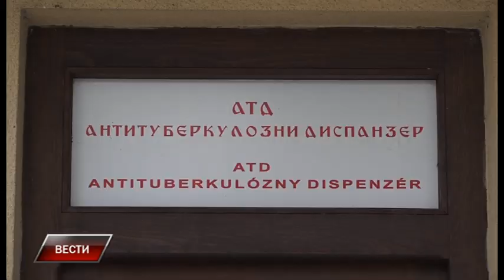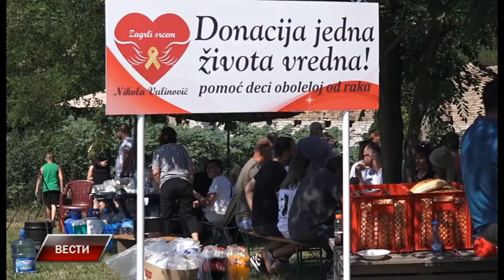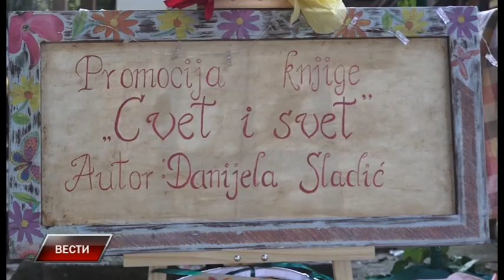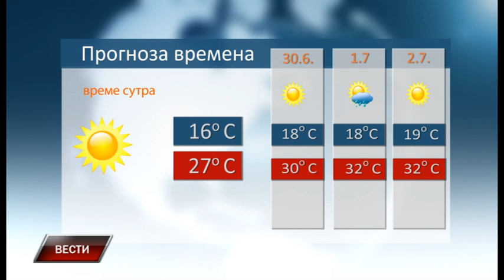Vesti 29 6 2020